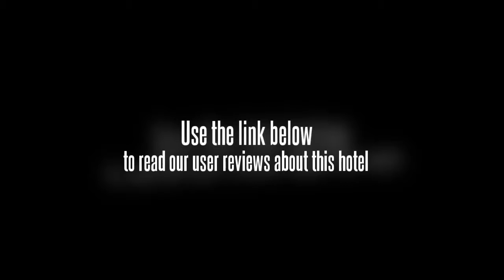Bag Packer's Lodge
If shopping is on the agenda, the Bag Packer's Lodge is strategically situated to access Kathmandu's shopping precinct.

If you're travelling with a family in tow, the Bag Packer's Lodge offers sizeable rooms geared towards the requirements of families and kids. Rooms include a ceiling fan and a TV. Wireless internet is available throughout the hotel, ensuring you'll have no trouble keeping connected during your stay.

Tribhuvan University and Pashupatinath Temple are within driving distance of the Bag Packer's Lodge. Tribhuvan International Airport (KTM) is a 20 minute drive from the hotel. In addition, staff at the tour desk will be happy to book tours and provide guests with useful local information. The location of the hotel allows guests to easily reach many tourist destinations on foot. Dasarath Rangasala Stadium and Halchowk Stadium are a 10 minute drive away.